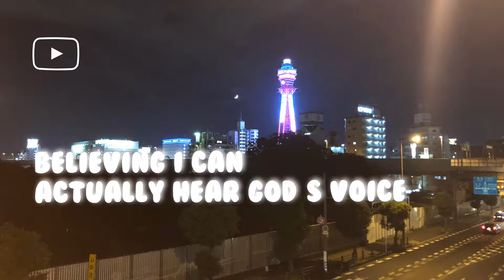Story: Hearing God's voice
How I came to believe I could hear God's voice.  1st time - My story
No one told me it was even possible, until I was about 18 years old. After that I became very curious and started a journey to see if I could. Here I tell part of the very beginning of that story and how I finally started to believer I could. Later I had clearer confirmations then this one, but this is the one that sparked my faith and I started seeing Jesus do lots of other amazing things at that time in my life. John 10: 27 My sheep hear my voice, and I know them, and they follow me: 28 And I give unto them eternal life; and they shall never perish, neither shall any man pluck them out of my hand.

- I plan to keep making videos of all that Jesus has done in my life.  I will make videos of each thing and as new testimonies happen I will upload them when I have time.

Hey. I’m here to share my heart and connect.  I want to know Jesus more and see other people know him more.  Please use the rule of ‘love’ when commenting.  –Love your neighbor as yourself.
I’d like for us to encourage one another and ‘sharpen’ one another.  We can help each other’s faith grow and be challenged.
-Suggestions- Share your stories, share scripture, ask good questions, tell me how the story challenged you or helped you or something confusing about it and most of all stay sincere.
-I’ll try to message back, but please give me time as I desire to not spend all of my time on my computer or phone.